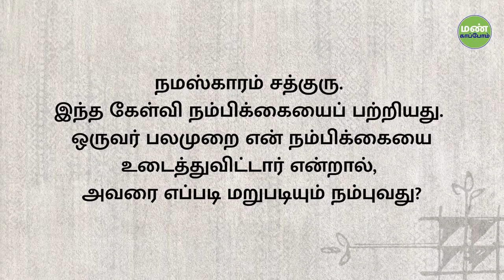What To Do When Someone Betrays Your Trust - Soul Of Life - Made By God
Sadhguru explains the true meaning of trust while answering a question about dealing with someone who repeatedly breaks our trust.

Pranam🙏

Sadhguru-is-a-spiritual-master
Sadhguru-destroys-concepts
mystic-and-visionary
Sadhguru-Yogi
robust-spiritual-process
Sadhguru-and-experience
meditation-Sadhguru
Sadhguru-Guided-Meditation
Soul-Of-Life-Made-By-God